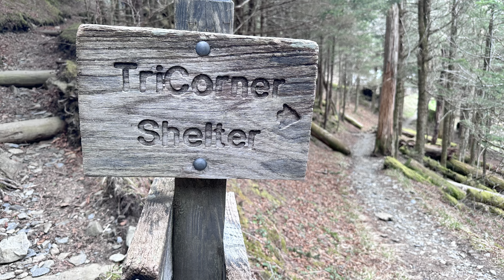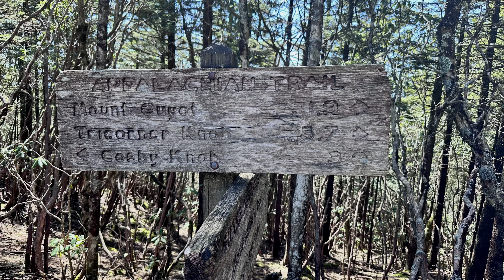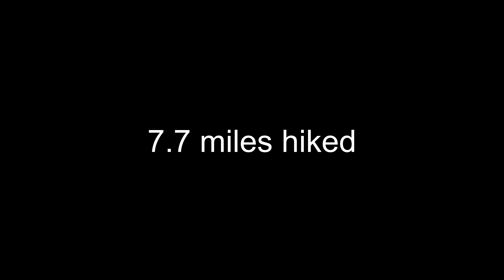Day 37 - Tri Knob Shelter to Cosby Knob Shelter - Appalachian Trail 2024 Thruhike Attempt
Day 37

Today's terrain and colours reminded me of home.  A good day today, which reminded me why I was actually out here.  I missed the plane wreckage however, so I must have been having a good day!  We hit Deer Creek Gap, Yellow Creek Gap & Camel Gap.